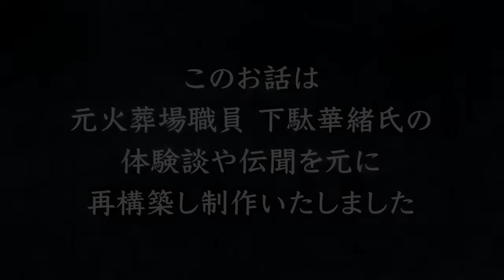【漫画】水死体みて爆笑した男。水難事故で死亡した死体を…刑事が高笑い。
警察署に着くと水難事故に遭った遺体を確認した。
しばらくすると、故人の奥様が到着。
腐敗した最愛の夫との対面…泣き崩れたのは当然だ。

霊安室は悲しみに包まれていた。
しかしこの時― なんと担当の刑事が笑い出した。
一体何があった！？

※このシリーズは元火葬場職員下駄華緒さんの体験談・目撃談を元に再構築し制作しております。

▼火葬場書籍（下駄華緒氏）